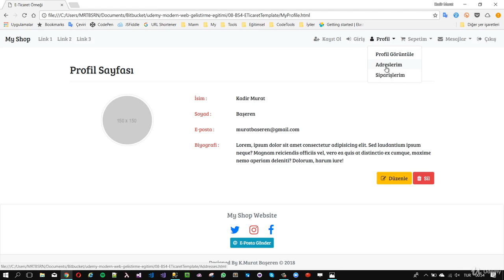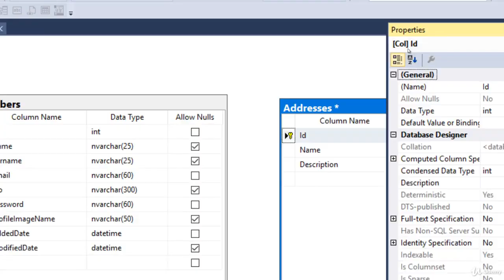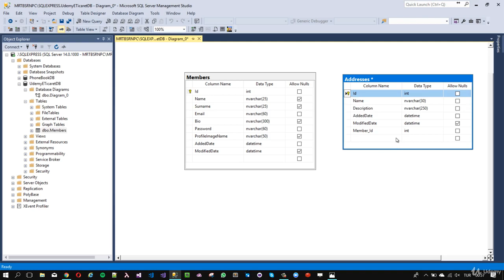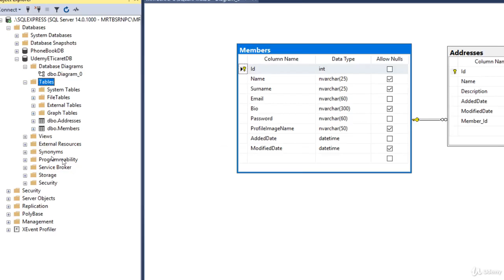E-Ticaret Sitesi DB Tasarımı Addresses(Adresler) Tablosu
Bu bölümde e-ticaret sitesi veritabanı tasarımımızın addresses(adresler) tablosunu oluşturuyor olacağız.

Codeove - Bulut Yazılım Geliştirme ve Danışmanlık